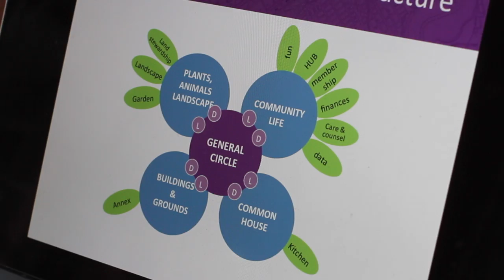Dynamic Governance for Intentional communties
This is a video for intentional communties that are considering switching from consensus to sociocracy/dynamic governance.

If you would like to see more in detail how dynamic governance works, check out this video